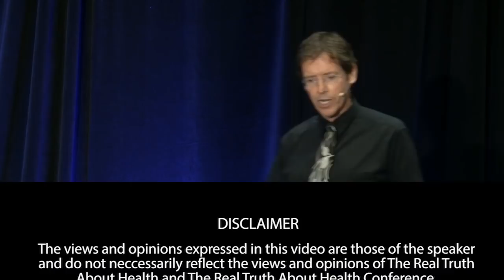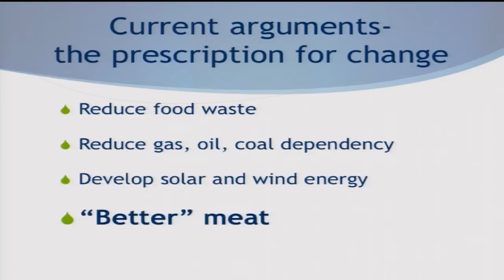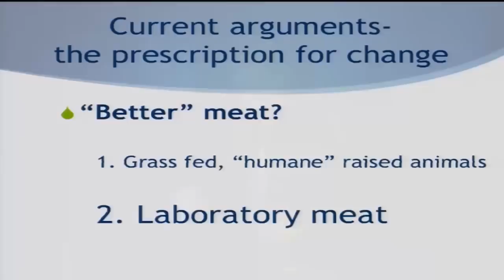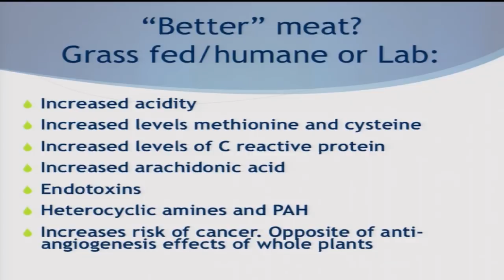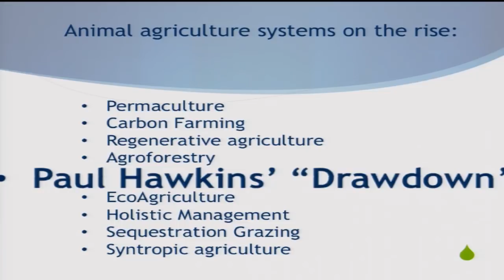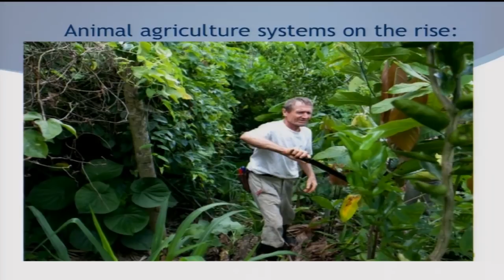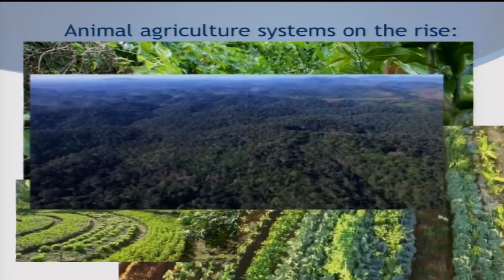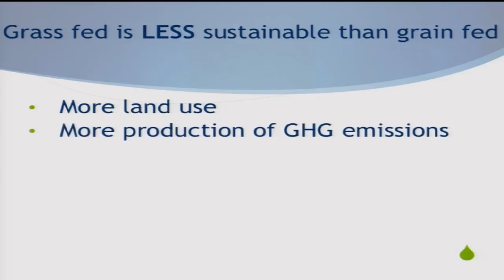There is No Such Thing As Sustainable Meat with Dr. Richard Oppenlander